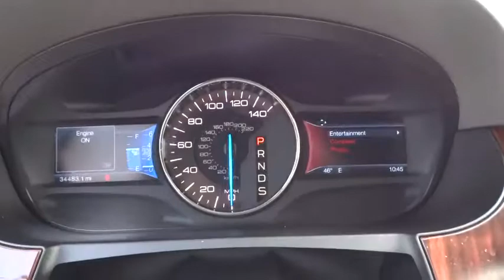2014 Ford Edge Salt Lake City, Murray, South Jordan, West Valley City, West Jordan, UT 14595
White Used 2014 Ford Edge available in Salt Lake City, Utah at Larry Miller Super Ford. Servicing the Murray, South Jordan, West Valley City, West Jordan, UT area.

LHM Super Ford SFO has a wide selection of exceptional pre-owned vehicles to choose from, including this 2014 Ford Edge.This 2014 Ford Edge comes with a CARFAX Buyback Guarantee, which means you can buy with certainty. This Ford Edge 4dr Limited FWD is an incredibly versatile vehicle that is a must have for any family.Low, low mileage coupled with an exacting maintenance program make this vehicle a rare find.More information about the 2014 Ford Edge:The Edge is in its second generation, and Ford has upped the style and sophistication of its popular crossover. The result is an exciting alternative to competitors like the Nissan Murano, Chevrolet Traverse and Hyundai Tucson. With three great powerplants, athletic handling, loads of available technology and an MSRP starting at $28,100, the Edge provides real value in the crowded crossover segment.Interesting features of this model are Attractive, aggressive styling, interior comfort, three exciting engine choices, and available technology